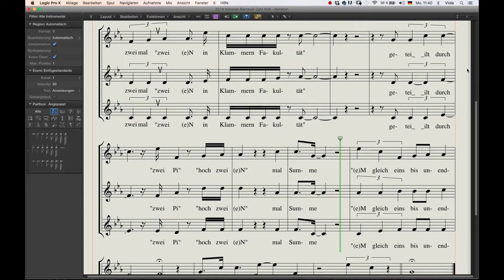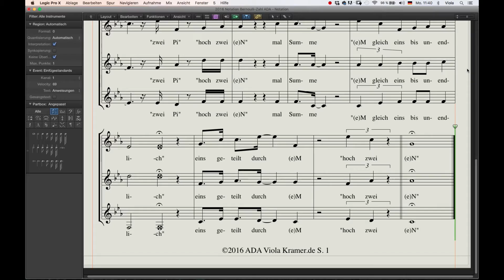ADA - Oper Vertonung der Bernoulli-Zahlenreihe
Bild 3

Oper von Viola Kramer (Musik) und Britta Schinzel (Libretto)
Chor: Bernoulli-Zahlenreihe